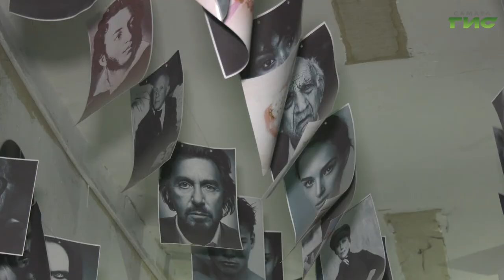Резиденты "Дома77" готовятся расширить свою территорию и сделать ее более привлекательной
Больше пространства для творческих людей. Резиденты "Дома77" готовятся расширить свою территорию и сделать ее более привлекательной. Здание на  Ленинградской было отдано в аренду людям творческих профессий шесть лет назад. Здесь размещаются столярные, гончарные, художественные мастерские, а также танцевальные, вокальные и фото-студии. Сегодня культурный  арт-лофт оценила глава Самары Елена Лапушкина и вместе с резидентами обсудила план будущего улучшения культурного центра.